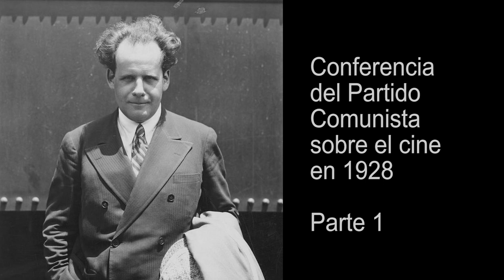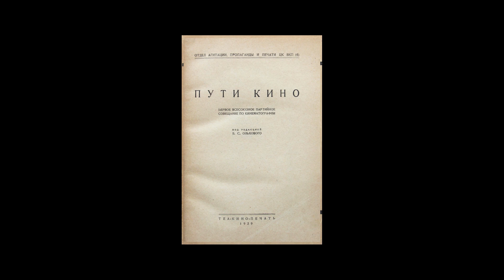Conferencia del Partido en torno al cine soviético (1928) - 1 de 3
Del 15 al 21 de marzo de 1928 se celebró en Moscú, la primera conferencia del Partido Comunista en torno a la industria del cine soviético en el marco de lo que sería el primer plan quinquenal del gobierno de Stalin. ¿Qué papel tendría el cine dentro de la nueva fase de políticas económicas de nacionalización de empresas y colectivización de la propiedad privada? ¿Dicha nueva fase significaría una amenaza o una oportunidad para los trabajadores de la industria?

Filmes mencionados

Octubre (Oktyabr, 1927) de Serguéi Eisenstein y Grigori Aleksándrov

FITZPATRICK, S. Cultural Revolution in Russia 1928-32" in Journal of Contemporary History. Jan 1974,  Vol. 9, No. 1. P. 33-52

KEPLEY JR, V. “The Origins of Soviet Cinema: a study in industry development” in Taylor R. and Christie I. (eds) Inside the Film Factory: new approaches to Russian and Soviet Cinema. London and New York: Routledge, 1994. p. 61.

OL'KHOVKSKII B. S. (ED) (1929) Puti kino: Pervoe Vsesoiuznoe partiinoe soveshchanie po kinematografii (The Ways of the Cine: the First All-Soviet Communist Meeting on the Cinema). Moscow, Tea-Kino-Pechat' Publ., 465 p. (En ruso)

TAYLOR, R. and Christie I. (eds) (1994) The Film Factory: Russian and Soviet Cinema in Documents, 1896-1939. London: Routledge.

TAYLOR, R. and Christie, I. (eds) (2005) Inside the Film Factory: New approaches to Russian and Soviet Cinema. London and New York: Routledge.

YOUNGBLOOD, D. "The Fate of Soviet Popular Cinema during the Staling Revolution" in The Russian Review. April 1991, Vol. 50, No. 2, P. 148-162.